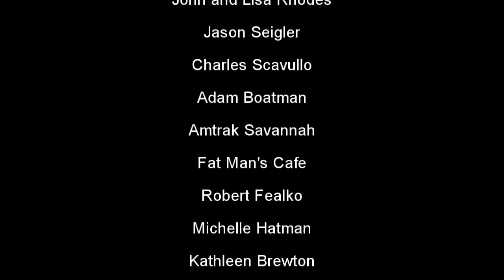Lady Antebellum - Things People Say (Music Video)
A music video for the song Things People Say by Lady Antebellum.

Song Written and Performed by Lady Antebellum

Starring Sarah O'Rourke and Havird Usry

Produced, Shot and Directed by Hodges Usry